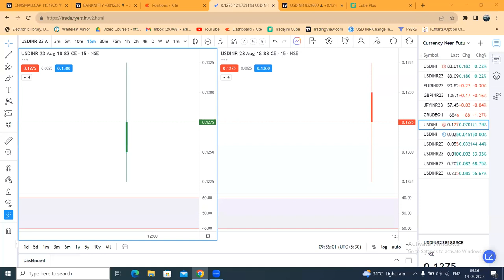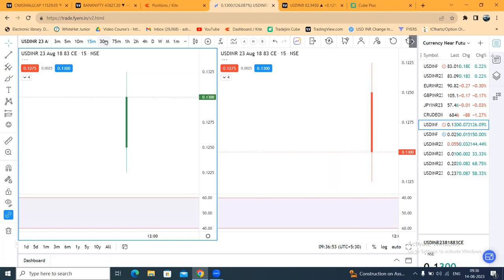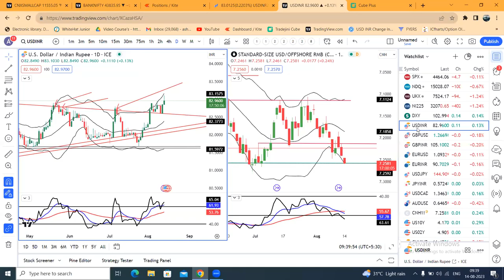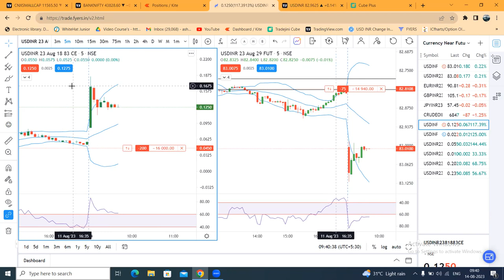$Index strength, CNH depreciation putting pressure on INR. USDINR Option Writing 14th Aug